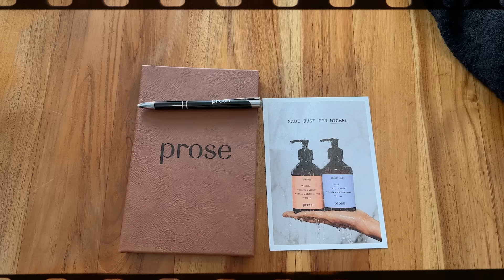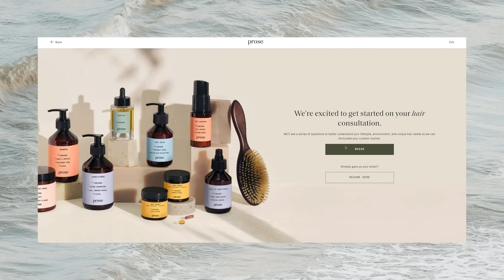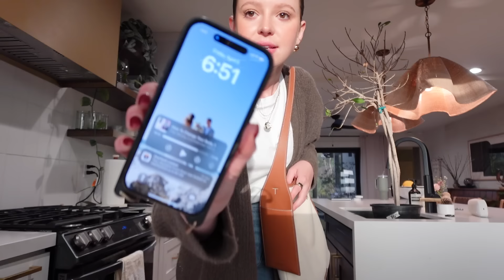VLOG: first day of culinary classes + a weekend alone!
So many of you started your consultation the last time I shared Prose—complete today and receive 50% off your first subscription order at this link! ( Thanks to Prose for sponsoring this video :-)

OTHER LINKS IN THIS VIDEO:
Sweat Set Hoodie
Sweat Set Sweatpants
Brown Cardigan

TIMESTAMPS:
0:00 I have had a grungy catch-up day ALL day
2:08 speakingggg of an everything shower
4:17 grwm for the first day of school!
6:26 we got to school early
7:23 here's how it went!
9:52 new dinnerware for my cooking era
12:03 we gotta get these nails shorter for knife skills
13:40 prayers for hot water
15:57 I loooooove a Saturday
18:53 pilates and plants
21:24 spring refresh of my shelving
23:01 testing the new rare beauty blush
24:37 happy beach vibes and ILY!

~SHOP~